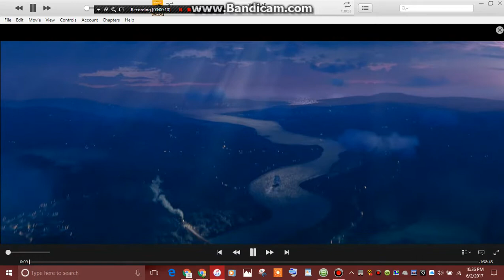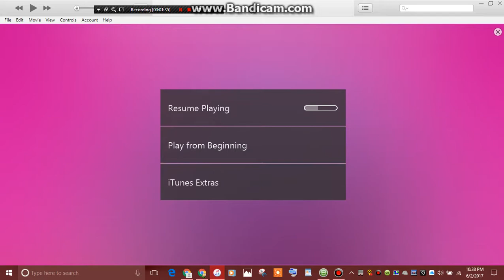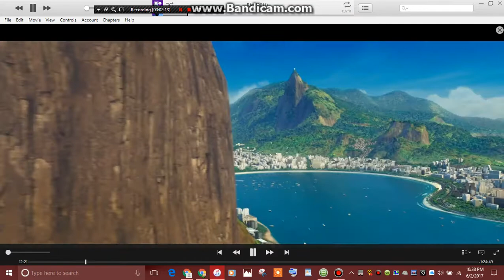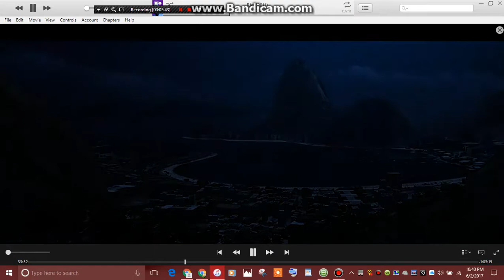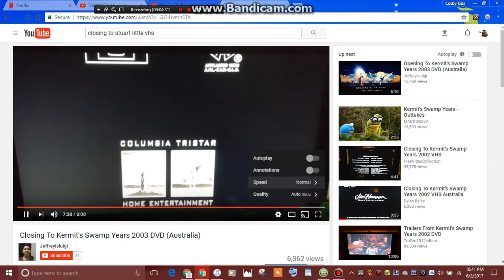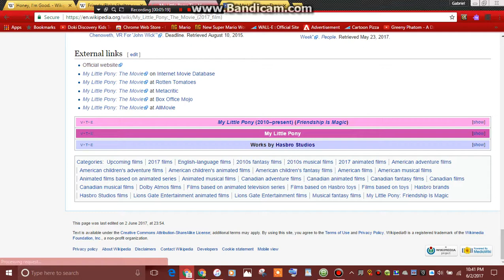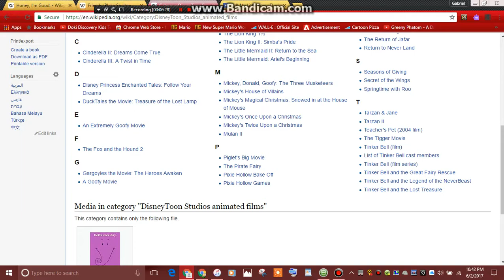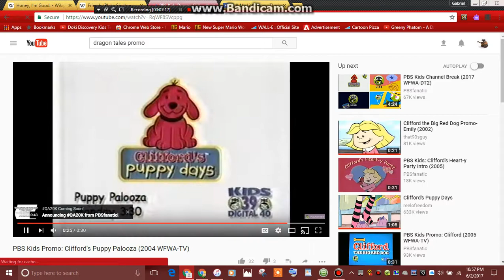Dory's New Memory